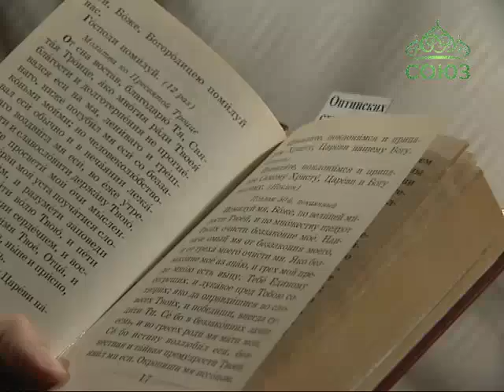Неизведанное Православие. Выпуск от 31 мая. Как начать духовную жизнь